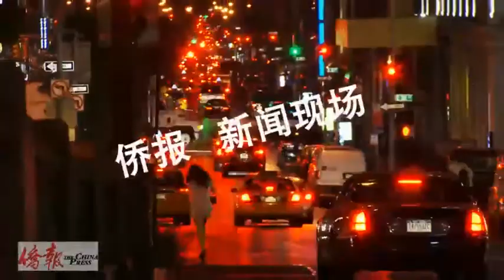北大教授孔庆东纽约举办武侠文化讲座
第五届联合国中文语言日庆祝活动17日在联合国总部举行，期间，主办方安排了讲座、书画和气功表演等多项内容。北京大学孔庆东教授作了题为"中国武侠文化与世界文明"的讲座。